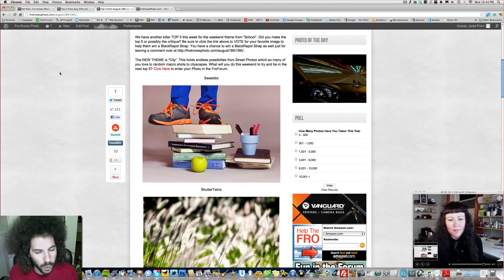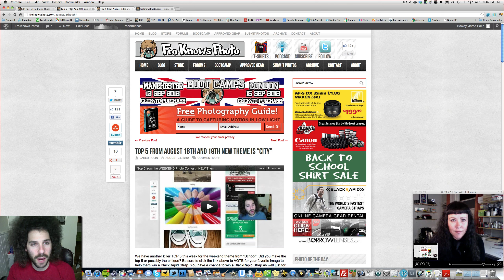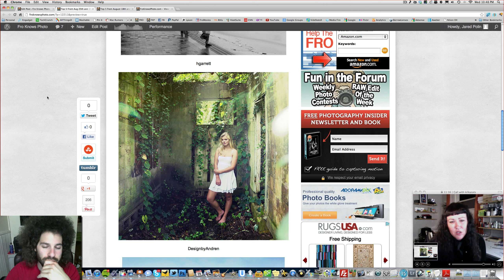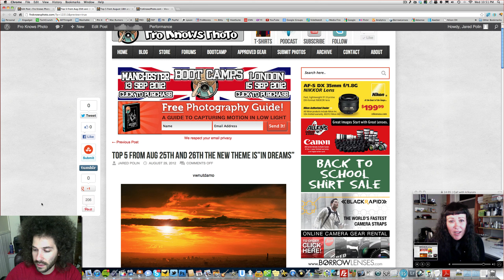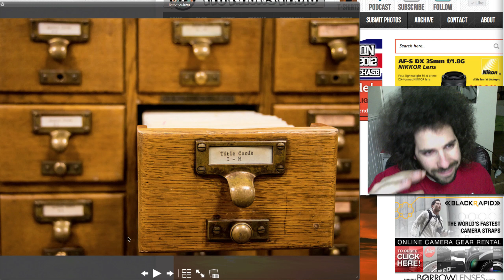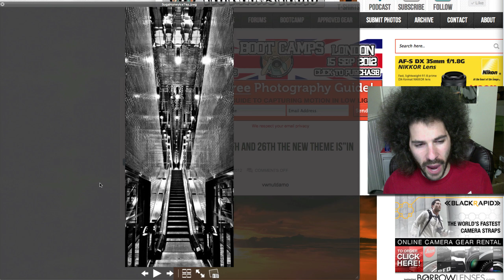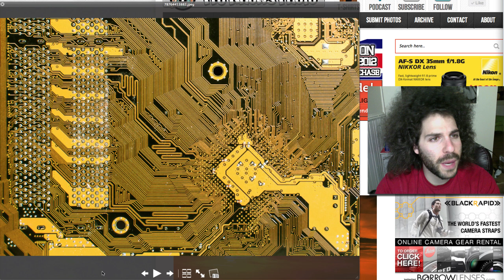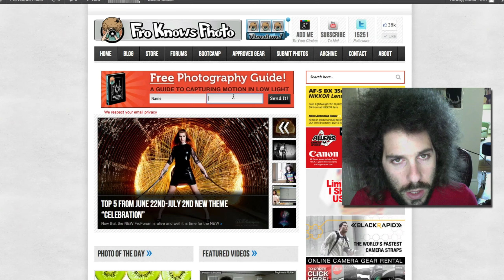Top 5 from the WEEKEND Photo Contest - NEW Theme is "In Dreams"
‎ Please click here to vote.

This week it was time to try something new and have a guest select the top 5. Ryan aka Killkennycat went through all of this weeks photos to select her top 5. I had ZERO say in her select but I did select the images for the critique. Be sure to VOTE below to help someone win a BlackRapid strap!

Ryan had such a great idea for the new weekend theme that we decided to run with it.  Before I tell you what the theme is we have some new weekend rules for you.  In order to be selected for the Top 5 you image has to match the theme.  When you post your images please take a few seconds to explain how it fits in the theme.  You can still post images that you took that don't match the theme and they can still be selected for the critique and honorable mention section.

The NEW THEME for the weekend of Sep 1st and 2nd is "In Dreams".  This is a very open theme, what do you dream about, is it a car, is it space is it something totally off the wall?  Does it have to do with sheep helping you to get to the dreaming part?  Go out there and create some amazing images this weekend and be sure to leave a quick explanation on how it fits into the theme.